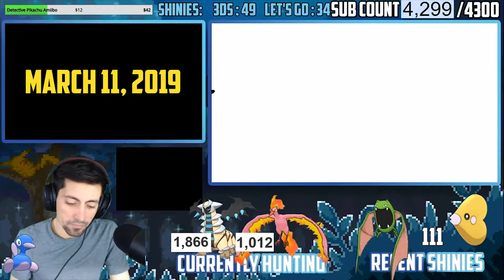ALL 44 Shiny Legendary Wormhole Reactions! Pokemon Ultra Sun Ultra Moon Shiny Montage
Send all mail to:
Camilo Sarmiento

Camera Equipment:
Sony a6400

MERCH!

Switch Friend Code:
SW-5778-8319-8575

PSN:
blue_ottsel